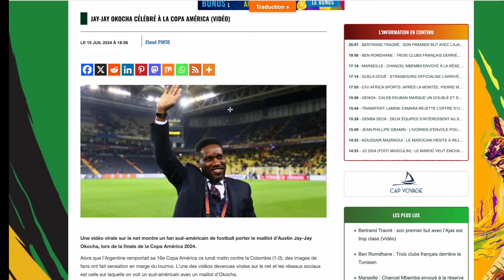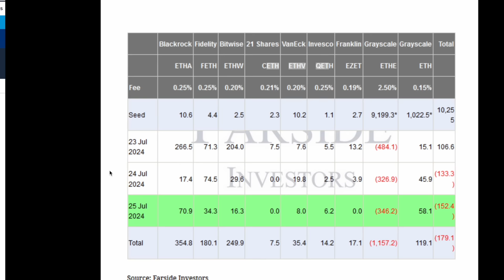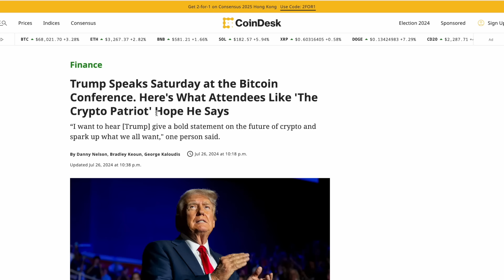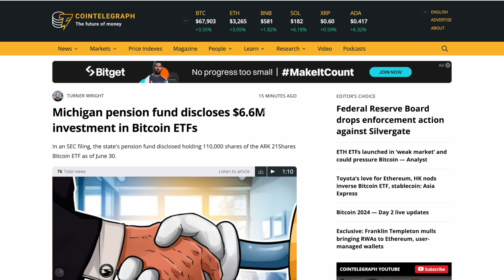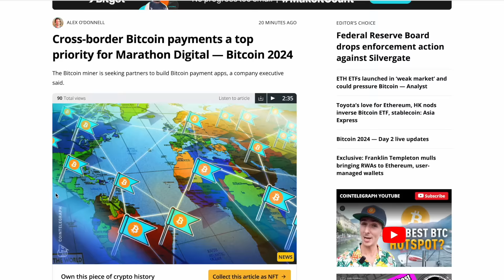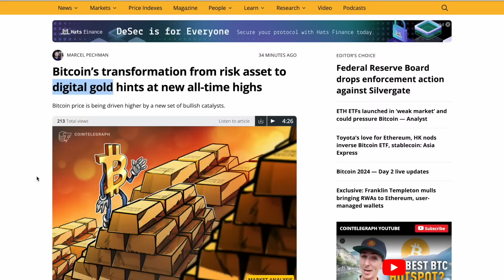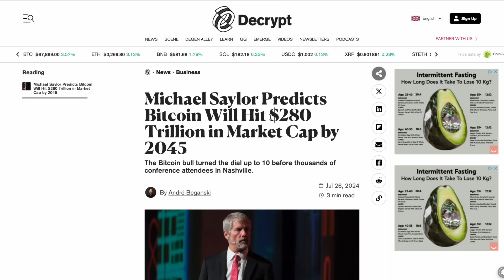🚨 27 JUIL. 2024 ☀️☕️🥐 DONALD TRUMP ATTENDU COMME LE MESSIE à la Bitcoin Conférence 🔥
0:00 Actus majeures
7:00 Marché BTC
8:10 Suivi altcoins